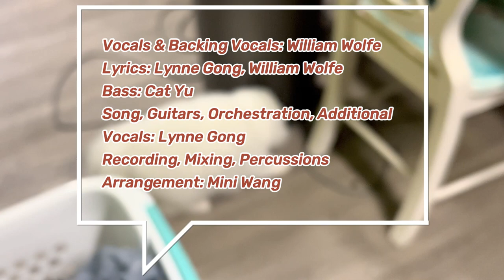Dark Age & Cats' Snake Dance (Three-Body Problem Inspired Metal Song)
Cats vs. Snake; Track 5 of the ‘Three Body’ concept album '10 Dimensions' Three-Body Problem Song

Amazon Music

Dark Age
Vocals & Backing Vocals: William Wolfe
Lyrics: Lynne Gong, William Wolfe
Bass: Cat Yu
Song, Guitars, Orchestration, Additional Vocals: Lynne Gong
Recording, Mixing, Percussions Arrangement: Mini Wang